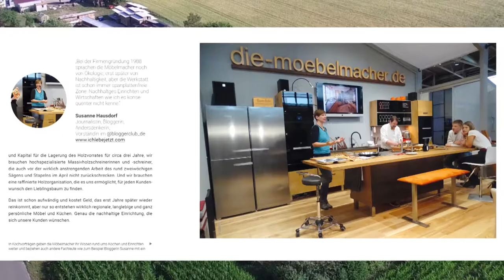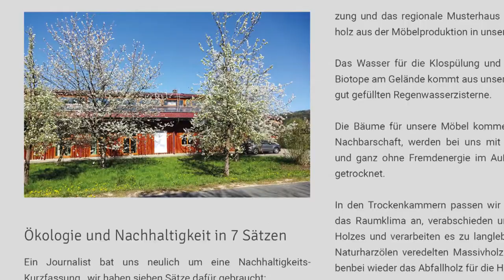NL160: Tag des Schreiners am WE, Kochworkshop, Jahrbuch, Jori Relax- und Stuhlaktion,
Liebe Leute,

am kommenden Wochenende (Sa./So. 10 bis 16 Uhr) laden wir Sie zum Tag des Schreiners mit Kochworkshops und Betriebsverführungen ein und bis dahin müssten Sie eigentlich auch schon unser neues Jahrbuch in der Post haben, zumindest war es so ausgemacht. Falls es auch nächste Woche noch nicht da sein sollte, schicken Sie uns doch bitte Ihre Adresse, dann holen wir das sofort nach.

Das haben wir heute für Sie zusammengestellt:
1. Tag des Schreiners mit Kochworkshops und Führungen am 9./10. Nov.
2. Das neue Jahrbuch 2019 hat 76 Seiten
3. Freudentränen für Tierheimküche
4. Buchenküche mit runder Halbinsel
5. Meisterinnenstück von Sophia Wagner
6. Nachhaltigkeit in sieben Sätzen
7. Jori-Relax-Sessel- und Stuhl-Aktion
8. Kurznachrichten: + Tepan Yaki als Einzelgerät günstig abzugeben  + Deckel zum Miele Bräter geschenkt +++ Christin Claas Trio im KiCK  +++  Kulturbahnhof Ottensoos: "Welt reparieren" +++